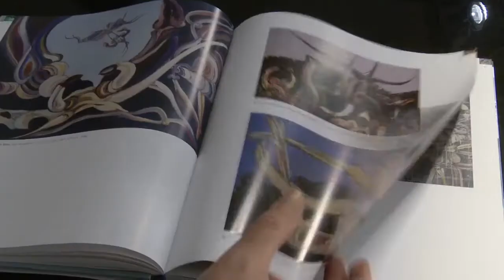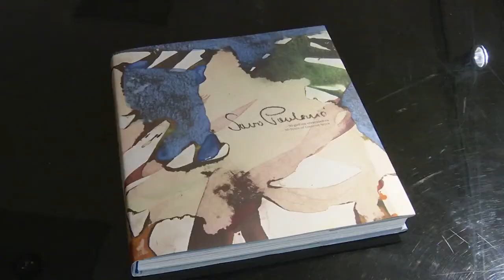Predstavljanje monografije umjetnika Sava Pavlovića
Promocija monografije umjetnika Sava Pavlovića, predstavljena je u subotu 23. novembra, u Modernoj galeriji "Jovo Ivanović" u budvanskom Starom gradu.

Na promociji su govorili mr Lucija Đurašković, mr Marin Ivanović, Ljiljana Zeković, Petrica Duletić, mr Ana Matić kao i umjetnik Savo Pavlović.

Na početku se u ime Opštine Budva obratio predsjednik Skupštine gospodin Krsto Radović, a moderatorka večeri je bila mr Milica Stanić Radonjić.

"Sa željom da na sveobuhvatan način predstavi pedesetogodišnji stvaralački opus umjetnika i likovnog pedagoga, Sava Pavlovića, JU "Muzeji i galerije Budve" je velikom retrospektivnom izložbom, u svim svojim galerijskim prostorima od Budve, preko Reževića, do Petrovca, na najljepši način, obilježila ovaj zlatni jubilej svog sugrađanina, kome pripada jedno od najznačajnijih mjesta u istoriji likovnog stvaralaštva Budve i Crne Gore.

Krunu ovog projekta čini monografija, koja nam, i slikom i riječju vrsnih autora, na jednom mjestu, sadržajno reprezentuje plodotvoran životno-umjetnički put stvaraoca čiji mediteranski duh izbija sa gotovo svake njene stranice", istakla je mr Lucija Đurašković, glavna i odgovorna urednica monografije i direktorica Ustanove "Muzeji i galerije Budve".

Krsto Radović, predsjednik Skupštine opštine Budva obratio se riječima: "Kao neko kome je Savo predavao u školi mogu slobodno reći da smo i prijatelji i komšije, za mene je ovo večeras jedan
poseban trenutak koji je pun radosti i srećan sam što ćete i vi kroz ovu monografiju moći osjetiti i vidjeti svu ljepotu naših Reževića."

"Zapravo, riječ je o slikaru koji je pun životnih sokova hranjenih sopstvenom tjelesnošću koje pored ulja i gvaša umjetnik realizuje akvarelom, po kojem je prepoznat kao jedan od najdosljednijih crnogorskih akvarelista.

Zapravo akva – voda predstavlja njegov inspirativni prostor ali i primarno tehnološko sredstvo izraza.

Ova za izvođenje najfinija i najzahtjevnija likovna tehnika i predstavlja izazov umjetniku u neposrednom diktiranju vlastitih osjećanja i perceptivnih utisaka koji dobijaju vizuelnu projekciju u suptilnim slikama poetske i lirske konotacije", istakla je Ljiljana Zeković, istoričarka umjetnosti i recezentkinja monografije, o značaju Savovog stvaralaštva kroz tehniku akvarela.

Istoričar umjetnosti mr Marin Ivanović, koji je i autor centralnog teksta u monogafiji, posebno se osvrnuo na umjetnikov ciklus "Horizonti", na način i umjetnikov životni period u kom je.

"Cjelokupno dosadašnje Pavlovićevo stvaralaštvo se kreće i razvija preko tematski zaokruženih faza ili ciklusa. Oni se, kako sa aspekta značenjskog, tako i sa formalno-likovnog, prepliću, otvaraju jedni prema drugima, crpe jedni iz drugih različita iskustva, sjedinjuju, ali i nanovo razilaze i odlaze svojim jedinstvenim putevima.

"Treba reći da je Pavlović odolio iskušenjima koje je donosilo novo vrijeme. Nije se upuštao u neizvjestan, njegovoj prirodi neprihvatljiv slijed stilskih pojava koje su nailazile i brzo nestajale. Ostao je vjeran rano, već na početku usvojenim ubjeđenjima, privržen vlastitom stvaralačkom iskustvu koje se iskazalo u punoj mjeri. Takvo se opredjeljenje pokazalo pouzdanim tumačem osobene poetike koja je obogatila kulturu sredine kojoj pripada, a vrijednosnim domašajem se utemeljila u nezaobilazne tokove crnogorske savremene likovne umjetnosti", navela je u saopštenju Petrica Duletić, istoričarka umjetnosti, koja se osvrnula se na Pavlovićevo dosadašnje stvaralaštvo i umjetnikov razvoj sa dolaskom novih vremena", navode u saopštenju.

"Publici se obratila i likovna urednica monografije mr Ana Matić koja je govorila o dizajnerskom formiranju monografije kao i na koji je način i koliko dugo se na monografiji radilo. Na kraju se publici obatio i umjetnik Savo Pavlović koji se zahvalio svim prisutnima, JU "Muzeji i galerije Budve" na realizaciji monografije i svima koji su radili i pomogli monografiju", zaključuju u saopštenju.